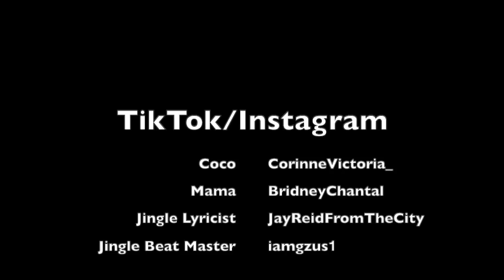Coco Just Being Coco: Season 2 Episode 48 Happy Black History Month